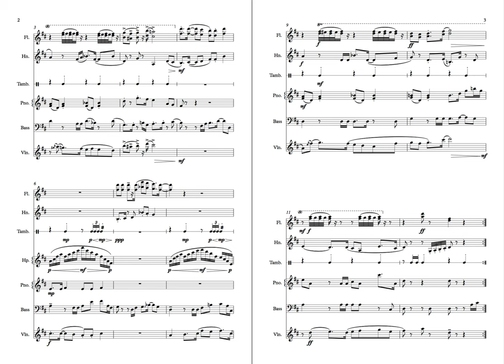Professor Birch's Laboratory (Orchestral Score) - Pokemon RSE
A short one in the suddenly large-looking pile of gen 3 arrangements :P